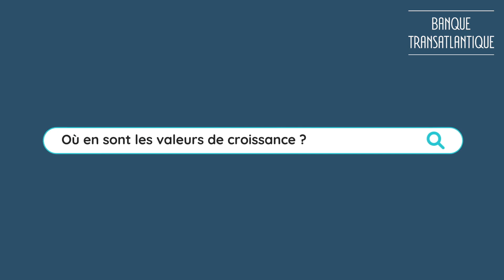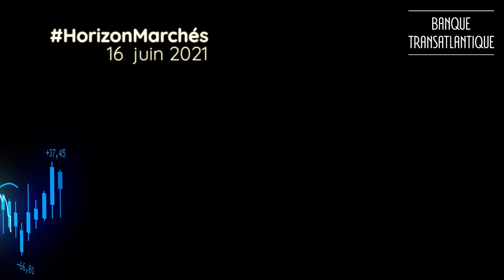Bourse : pourquoi les valeurs de croissance vont-elles revenir ? /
Les valeurs de croissance sont relativement en panne en ce moment.
Mais la croissance économique est déjà sur le retour et le potentiel de certaines de ces nouvelles valeurs reste encore inimaginable.

Retrouvez votre rendez-vous financier avec Baptiste Langle, gérant de portefeuille, au sein de la Banque Transatlantique.